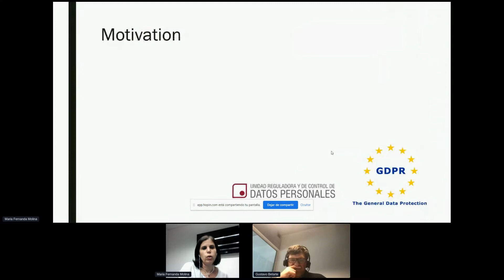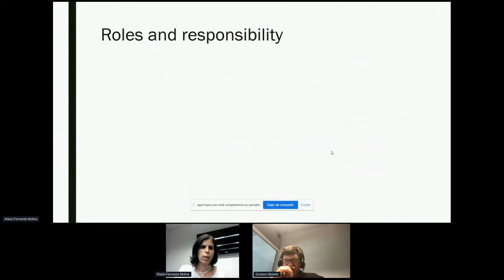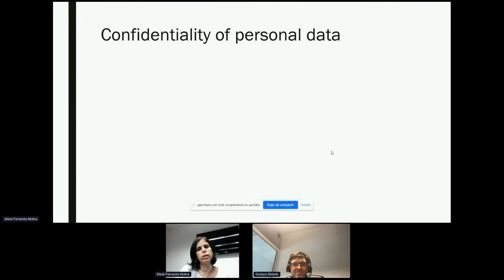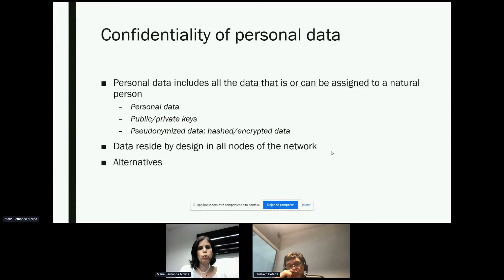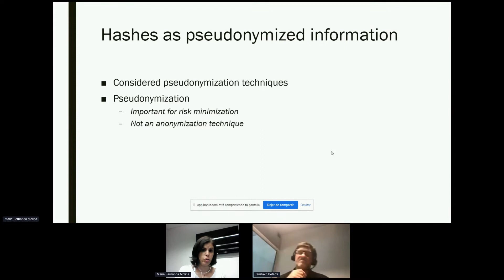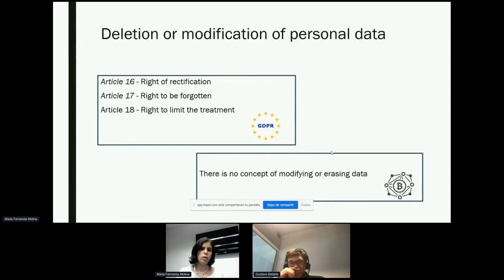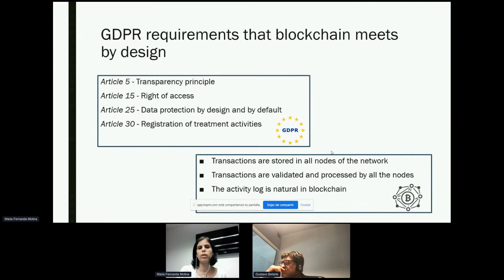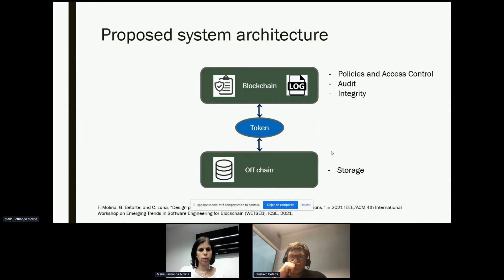On the Compliance of Blockchain Technology With Data Protection Regulations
ORAL SESSION: COMP TEMS II - Computer / Technology Management

Maria Fernanda Molina, Gustavo Betarte and Carlos Luna

CHAIR: Gustavo Betarte